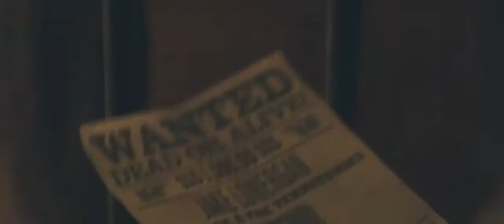Cowboys & Aliens 2011 (Official Trailer) (HD)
(No Copyrights Entended)

Cowboys & Aliens 2011

Genre: Action, Sci-Fi, Thriller
Director: Jon Favreau
Stars: Daniel Craig, Harrison Ford, Olivia Wilde

Plot:
A spaceship arrives in Arizona, 1873, to take over the Earth, starting with the Wild West region. A posse of cowboys and natives are all that stand in their way.